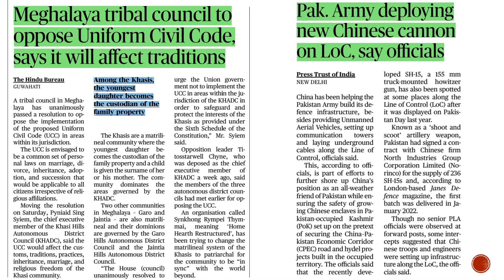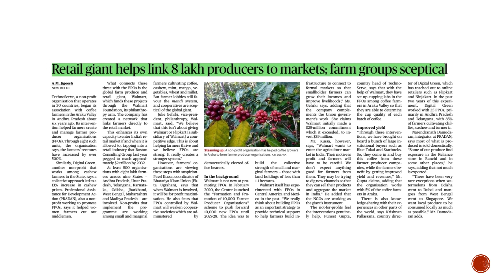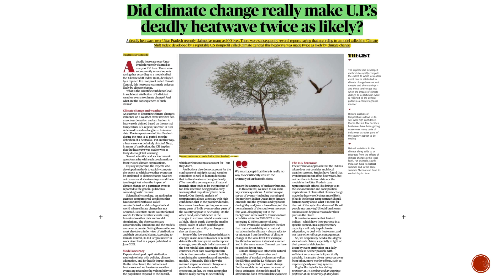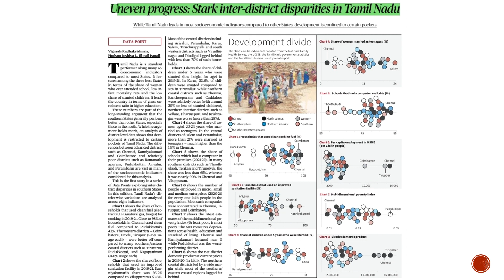THE HINDU - 26th June 2023 Editorial Analysis